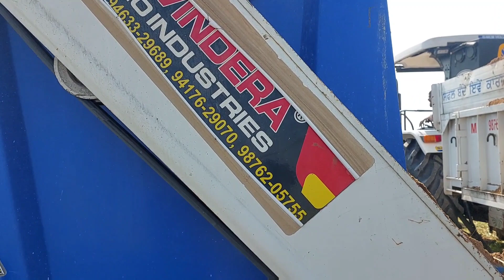मिट्टी भरने वाली मशीन